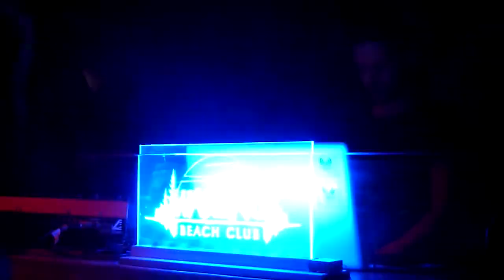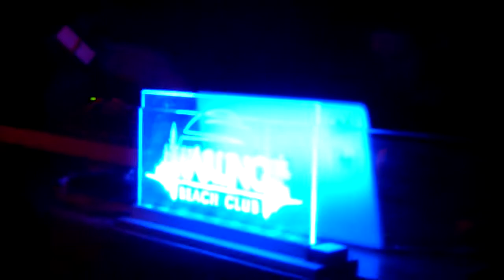Guy Gerber @ Warung / 20 abr 2011 - Part 02 of 42